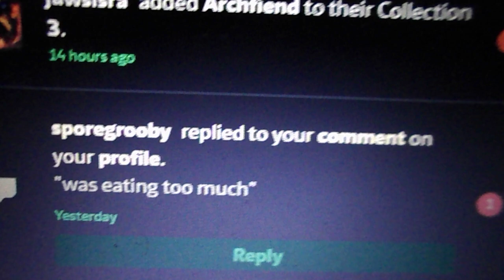just got 13 notifications on deviantart(february 10th 2024)